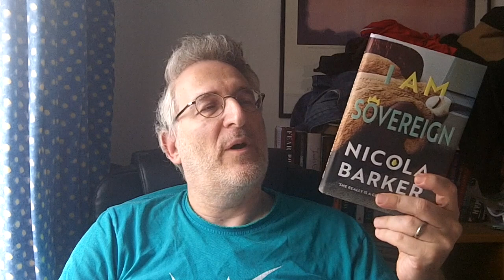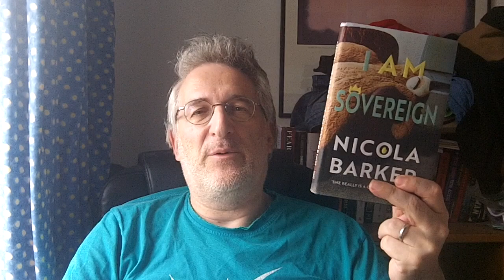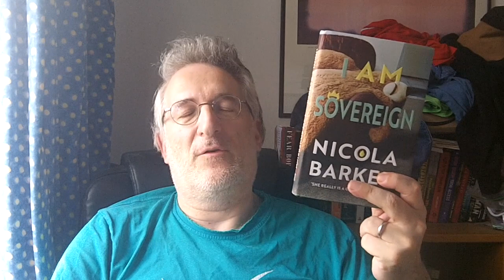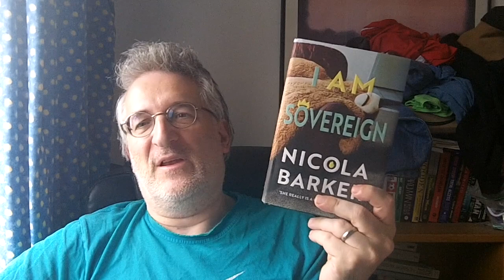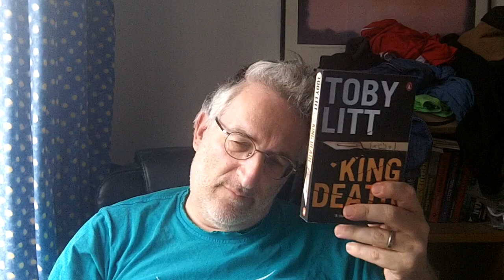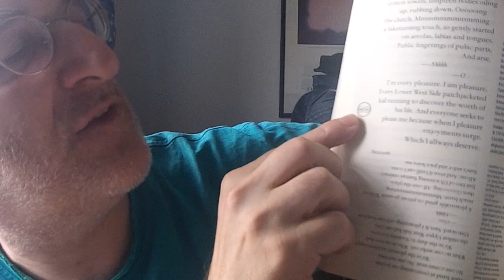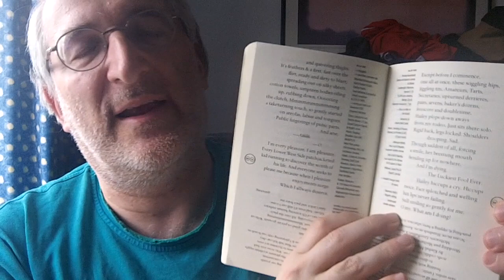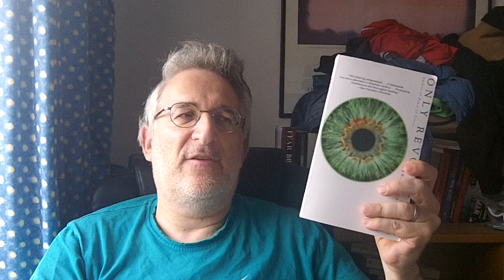Friday Reads - early August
Books discussed

Nicola Barker "I Am Sovereign"
Thomas Bernhardt "Concrete"
Toby Litt "King Death"
Mark Danielewski "Only Revolution"